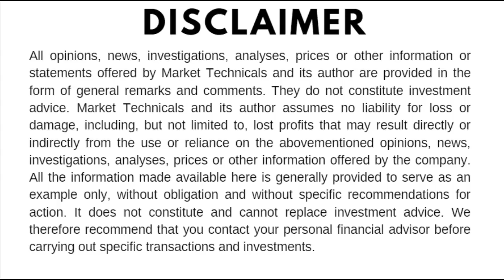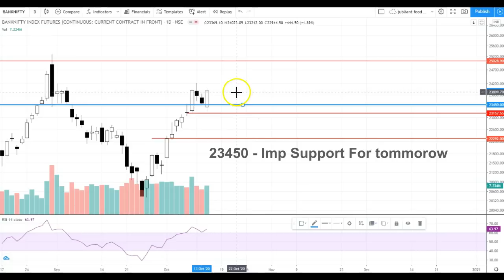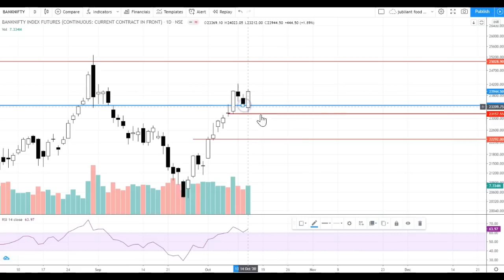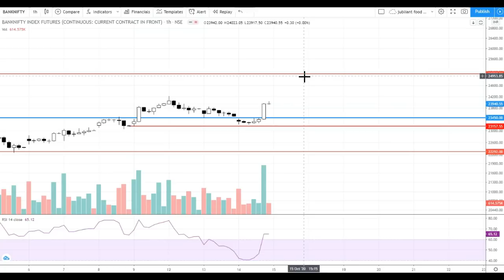Banknifty Price Action Analysis - Bank Nifty Key Levels For Thursday -15- Oct-2020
फ्रीस्टॉकमार्किटट्रेनिंग
कैसे ट्रेड

The bank Nifty opened a gap down in today's session and saw some fall and bounced back from the support levels around 23160 and closed near its high, and based on today's price action,  banknifty may open either gap up or flat tomorrow.

So am expecting some move on the upside tomorrow and the support levels I am expecting banknifty to hold in case of the flat opening is around 23450.

And in case we see a gap up opening, then i am expecting it to hold 23850 levels to, move further up.

The Said view will be negated in case we, see a gap down opening in the index tomorrow, because the market is supreme, and I will happily accept whatever price movement it will throw at us.

To see further fall, banknifty should sustain below today's high and one should keep an eye price-action near the levels mentioned in the video.

Support @23850 and 23450
Resistance @25028

So keep an eye on the key levels of bank nifty as mentioned in the video.